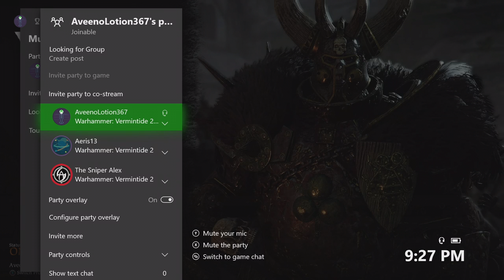Aveeno & Friends Play - Verminitide 2 : Part 1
So we enter the age of mythos and magic in order to fight a bunch of rats.

I am not going to even sugar coat this time, we blow ass. And I mean alot of it.